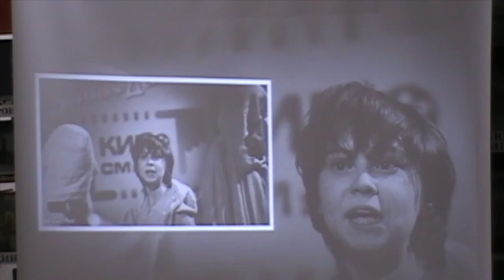В библиотеке прошла творческая встреча Натальи Кадочниковой